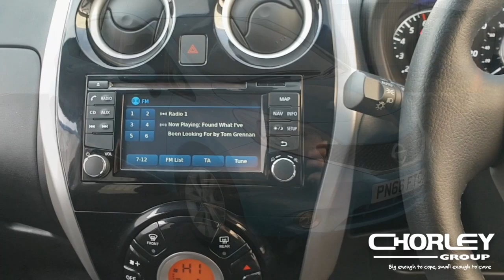NOTE | 1.2 PETROL | ACENTA PREMIUM | FTC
This video is about NOTE | 1.2 PETROL | ACENTA PREMIUM | FTC